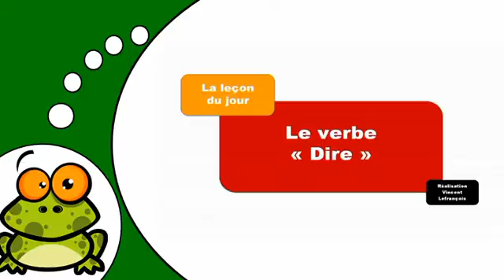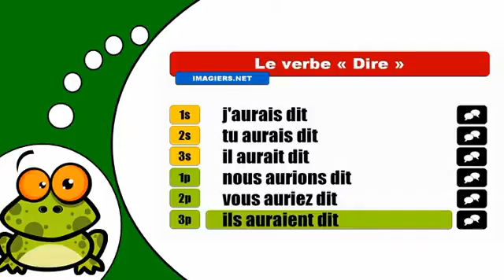J'apprends la conjugaison # Dire = Conditionnel Passé